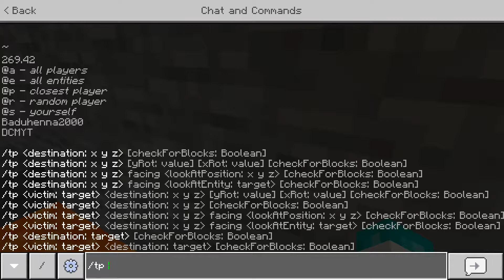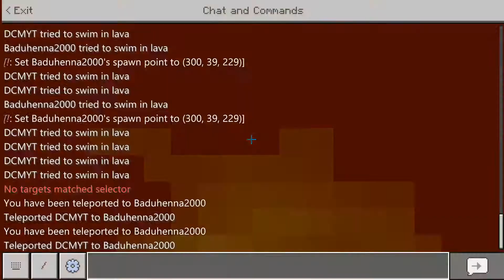Minecraft: PARKOUR - I SWEAR WE DIDN'T "CHEAT"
If you want to see more, sorry if there's any black screens :/

Friends Channels!

My Accounts!